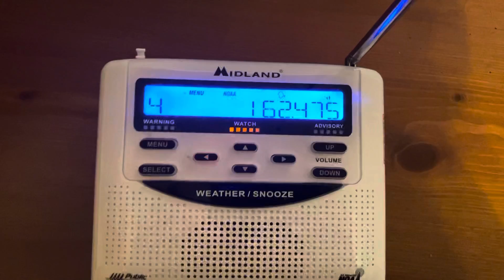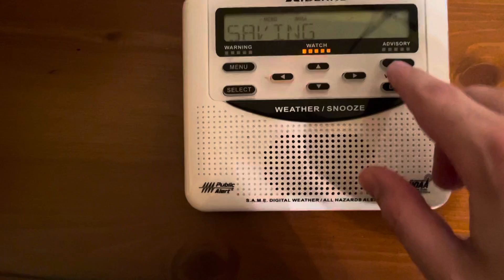Double Header: Two Severe Thunderstorm Warnings EAS #173 & 174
6/20/21 includes my first alert from the national weather service in Milwaukee/Sullivan